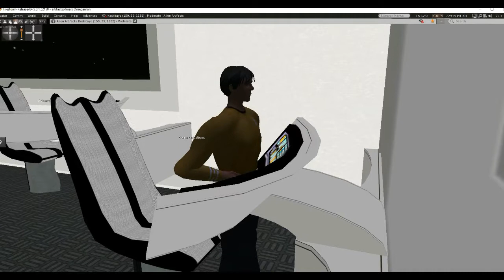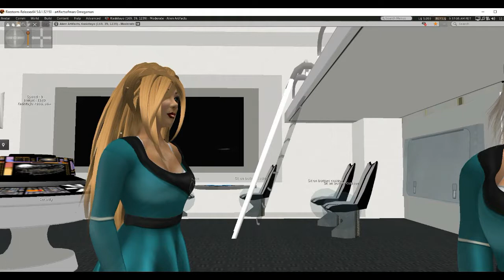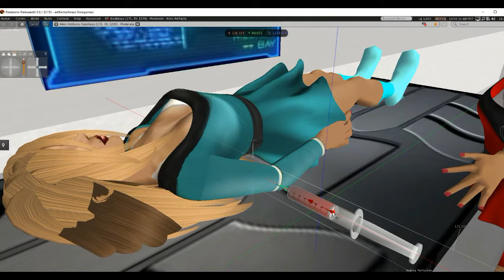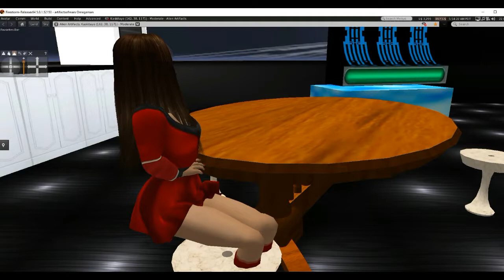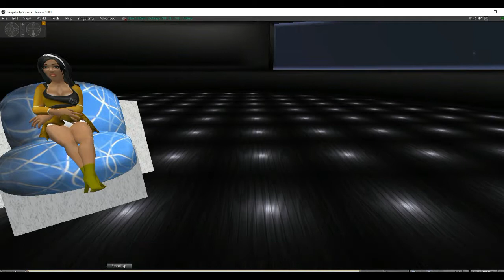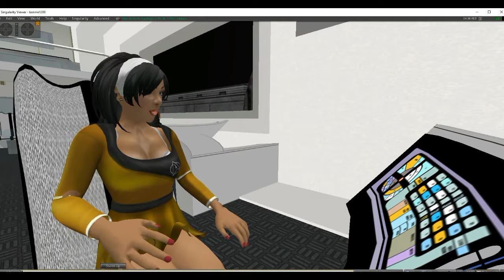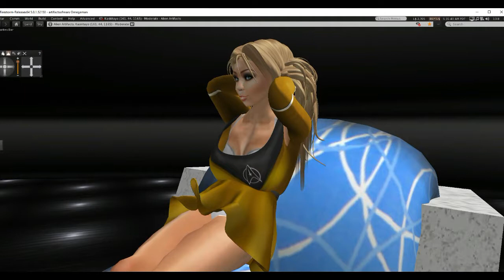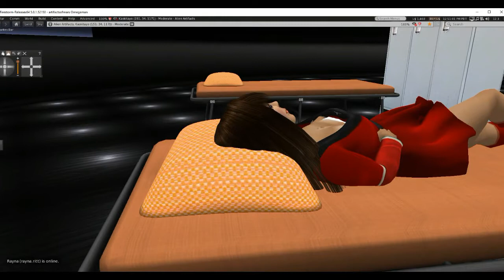Mars Station episode 3 The Arrival, part 1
After fleeing the Earth, the Discovery crew encounter the USS Ailes, a small ship with an admiral and three cadets on board. Suspicious of the newcomers, the crew tries to find out just who and what they are.
    Eventually they accept the cadets, and the "admiral", who turn out to be genetically advanced humans from Cygnus B. They also receive a gift called Oracle.
    Proceeding to Mars, the crew  settles in, finding adequate living facilities. Matt takes one of the new recruits, Gina and science officer Jake Soma down to the surface, finding much more life than expected. This sequence is based on Opportunity sol 103. Meanwhile the crew receives an impossible distress call from earth,  and a rescue mission is set up. A return to earth  is called for, but what will they find? Is this the real professor Starns?